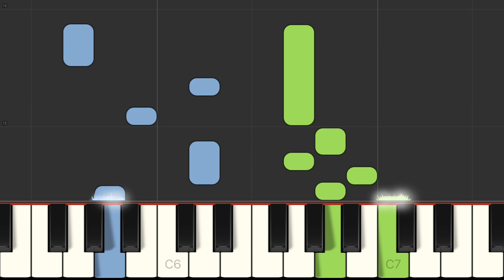Music Box Rock - Alfred Piano Method